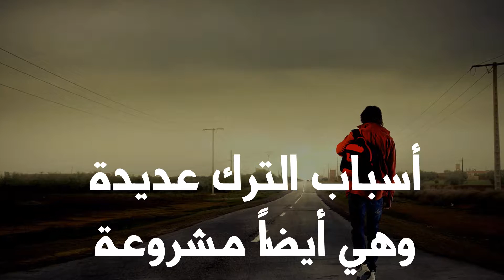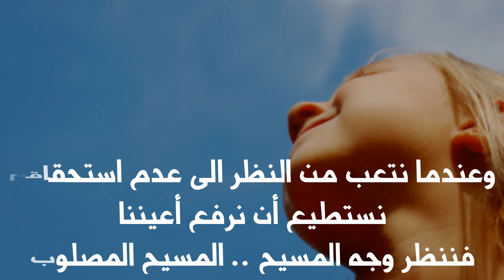بيت الآب .. بيت الانسان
لماذا الكنيسة ؟ بيت الاب .. بيت الانسان
هذا النص مقتبس من الأب بريمو ماتزولآري (أيطالي)
إعداد المطران سعد سيروب حنا